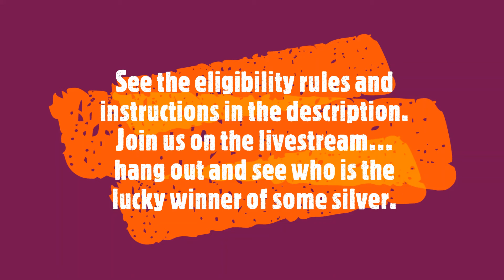This is the comment video for Minnesota Joe's 400th Subscriber GAW Friday May 27th 5:00 pm CST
It's an awesome giveaway of a Britannia 1 ounce coin from Minnesota Joe!

We're giving it away via the random comment picker to one lucky winner! Just enter a comment here to win!

For the comment picker, YOU DO NOT NEED TO BE PRESENT TO WIN, just enter a comment on this video then check the giveaway livestream video chat afterwards to see if you won.

1. please check the eligibility rules below and if you're eligible then please add a comment on this video
2. On the livestream I will be using a random comment picker to award a winner.
3. Either join the livestream or just check the video chat afterwards to see if you won.

You must claim your winnings within 7 days of the date of the livestream.

Again you do not need to be present at the live giveaway to win!

Eligibility rules:
You must be 18+ and a USA resident to participate in GAWs and donate.
For any of the contests and giveaways held during my livestreams and through my channel, you must be of legal age or have parental permission to enter.

Music in this video
Song
19th Floor
Artist
Bobby Richards
Album
19th Floor